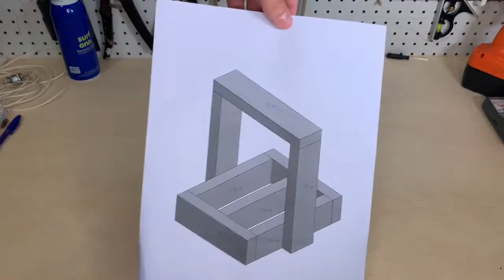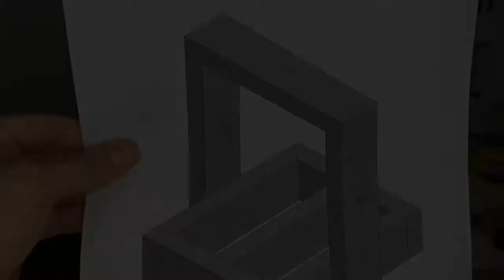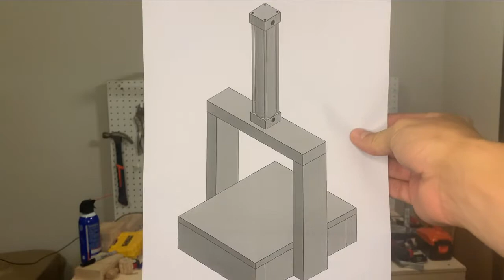Pneumatic Press - The Build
In this video I start the construction of a pneumatic press, which I'll use for future projects